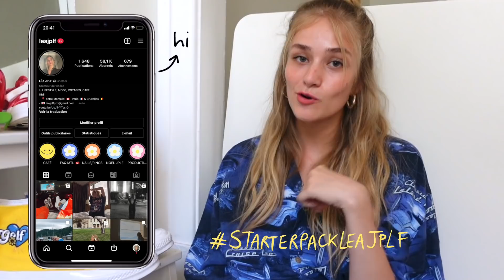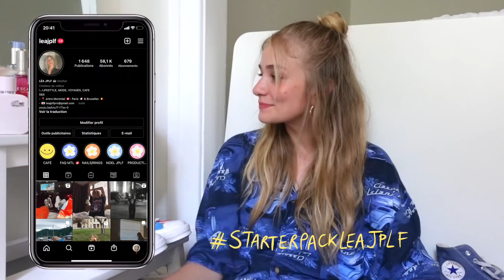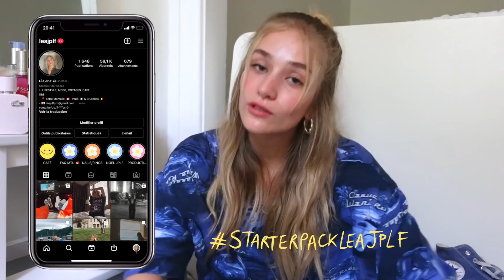ma collection de converse *extreme* PARTIE 2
Coucouuuuu les copainnnnnns!

Voici la partie 2 de ma collection de converse hehe.

Vous le savez, je suis une grande fan de Converses et de leurs nombreuses collaborations, ils ont des modèles pour tous les goûts, de tous les styles. Ils sont vraiment inclusifs, aiment la diversité et encourager les jeunes, c'est une des nombreuses raisons pour lesquels j'adore leur univers !!

• Tiktok (oui) : @leajplf
• Snapchat : ça existe encore ??

Celle qui tient la caméra (SONY ZV1) et fait le montage (Final Cut pro X)

Si t'as lu toute la barre d'info essayes de deviner en commentaires ça veut dire quoi JPLF (doucement stp)

34380
Merci d'être la, AMOUUUR xx